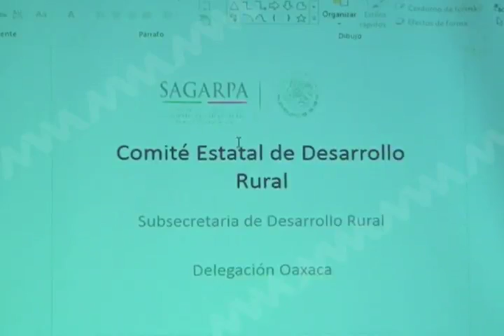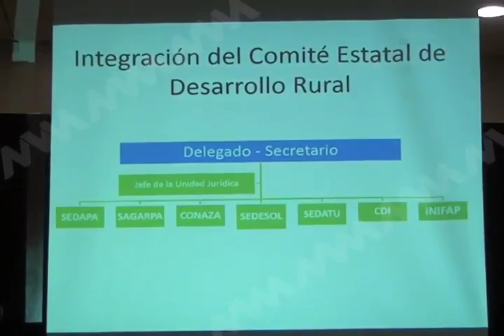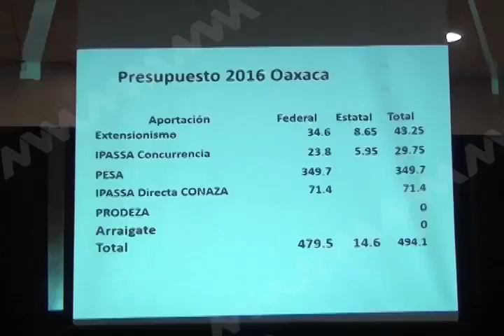COMITE DE DESARROLLO RURAL MVM TELEVISIÓN